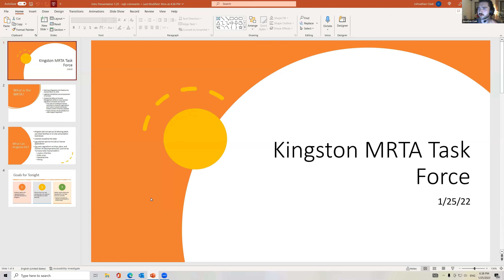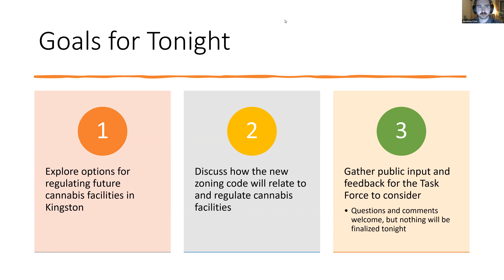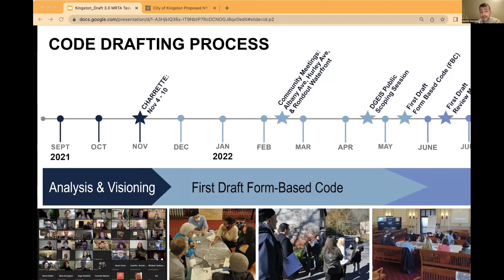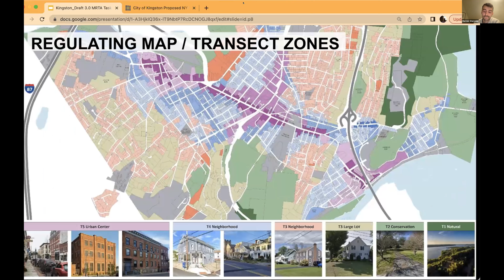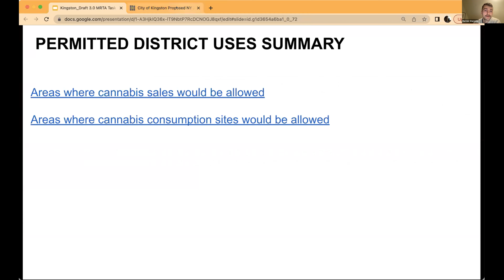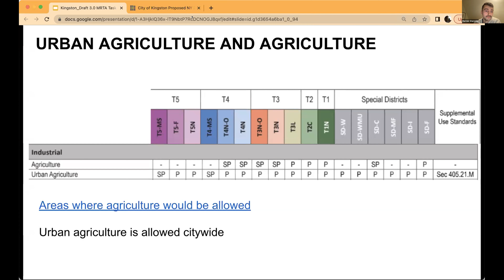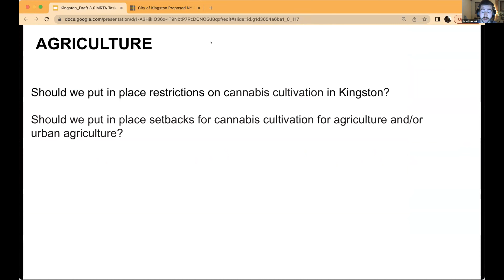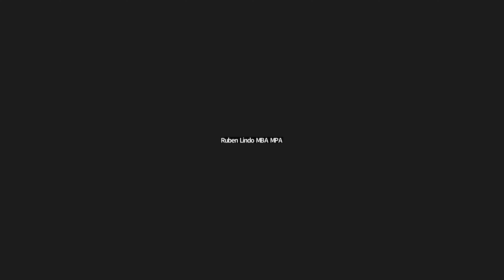MRTA Task Force meeting 1-25-2023